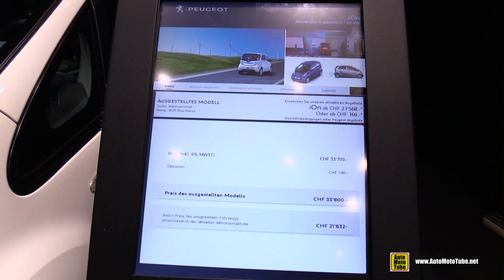2017 Peugeot iOn Electric Vehicle - Exterior and Interior Walkaround - 2017 Geneva Motor Show